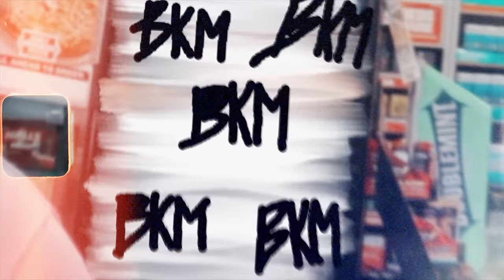Bankroll Freddie - Codiene (Official Video)